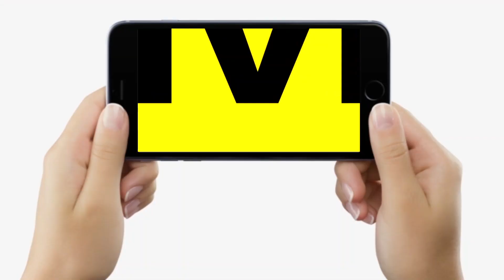Muzaffarpur के Baba Garib Nath Temple में में हुआ महाश्रृंगार, खूब उड़े रंग-गुलाल, झूम रहे लोग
Muzaffarpur के Baba Garib Nath Temple में में हुआ महाश्रृंगार, खूब उड़े रंग-गुलाल, झूम रहे लोग | Bihar News | LiveCities